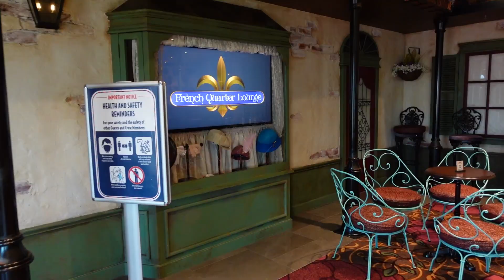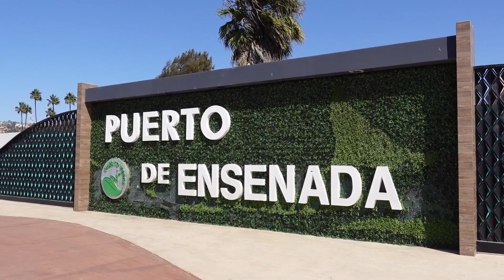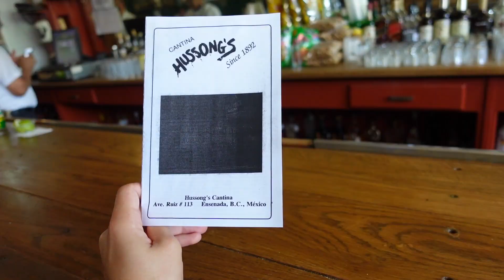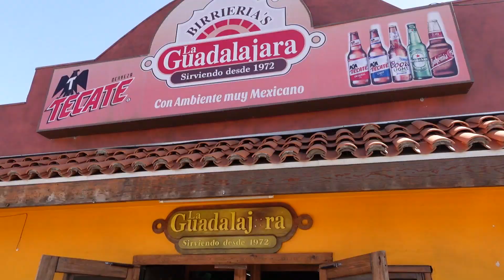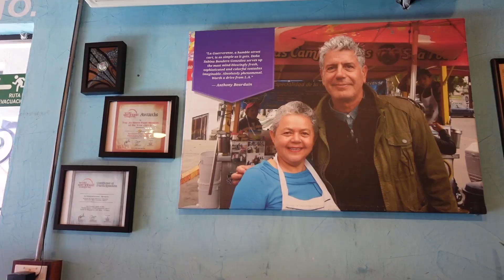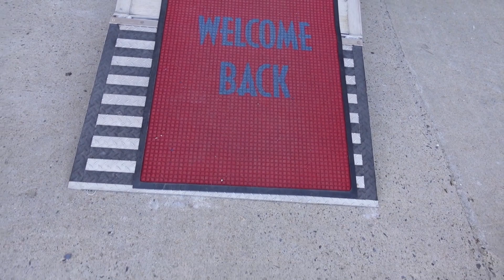Disney’s Updated Pirate Night 2021 | Disney Cruise | Ensenada | Day 3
Follow me @brandonassaf

This is day three (Ensenada) of our Disney Cruise Line adventure aboard the Disney Wonder! Sailing out of the Port of San Diego on a 4-night cruise